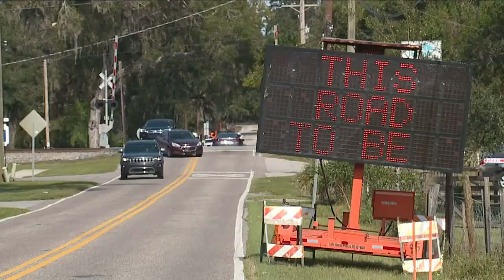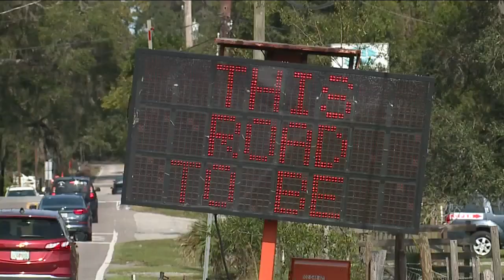Deteriorating railroad tracks create dangerous driving conditions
We're Driving Tampa Bay Forward with an issue that residents in Hillsborough County brought to us looking for answers.

Hillsborough residents say that deteriorating train tracks on Limona Road in Brandon are creating unsafe driving conditions and damaging cars as the wood rots and the bolts loosen.

It’s a concern for people like Dennis Miller, who travels on this road several times a week.